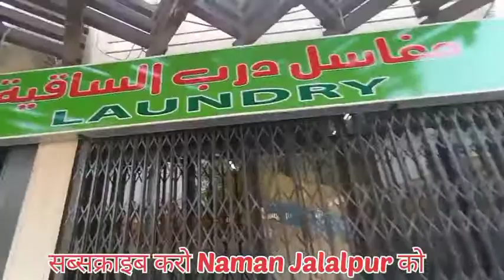Saudi driver's laundry ! सऊदी में कपड़ा कहा धुलाते है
saudi arabia news today
saudi arabia